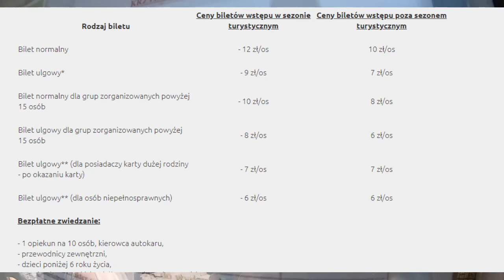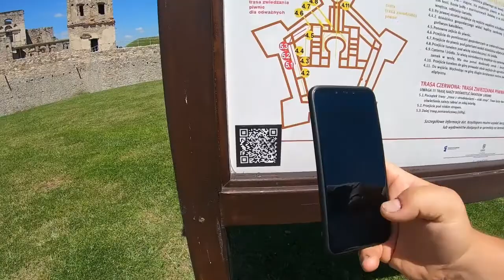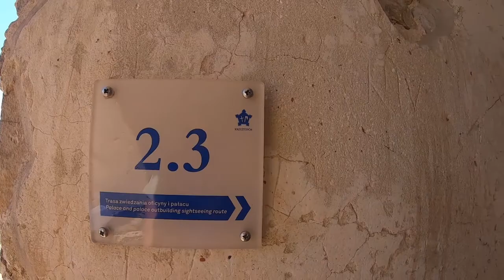Świętokrzyskie Zamek Krzyżtopór Ujazd, TO MUSISZ ZOBACZYĆ #14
Zamek zbudowany w 1627–1644 przez wojewodę Krzysztofa Ossolińskiego.
Jest to największy pałac przed wybudowaniem Wersalu!

Kubatura obiektu - 70 tysięcy m3,
powierzchnia zamku - 1,3 hektara,
łączna długość murów - 600 m,
łączna powierzchnia murów - 3730 m2,
powierzchnia ogrodów-ok. 1,6 hektara,
wymiary założenia; oś północ-południe - 120 m, wschód-zachód - 95 m.

Zamek posiada 365 okien, tyle ile dni w roku, 52 komnaty, tyle ile tygodni, 12 wielkich sal, tyle ile miesięcy w roku, oraz 4 baszty nawiązujące do ilości pór roku.

Josh Woodward utwory Ashes (No Vocals), Golden Sunrise (Instrumental, As I Am